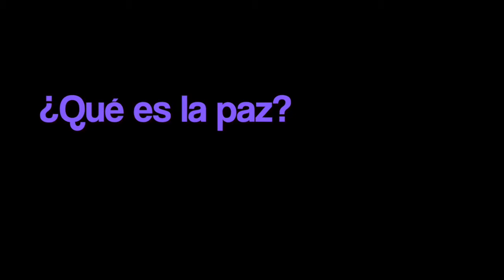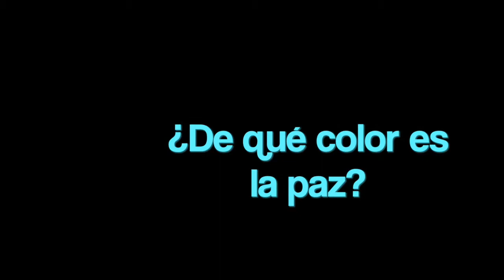Los niños queremos la paz